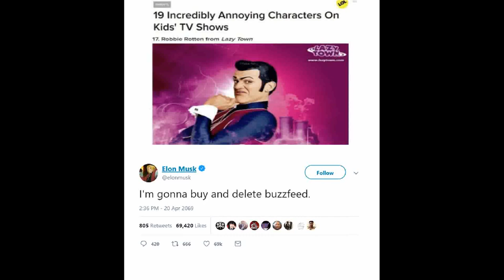Reddit protects Robbie Rotten from BuzzFeed